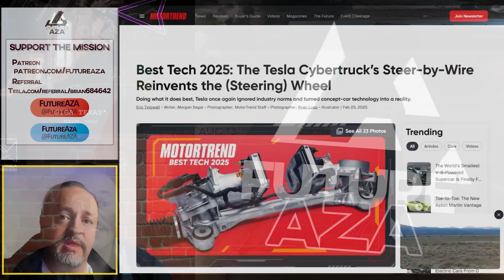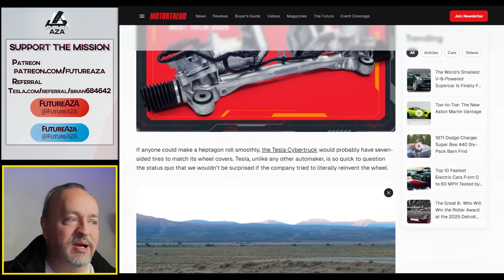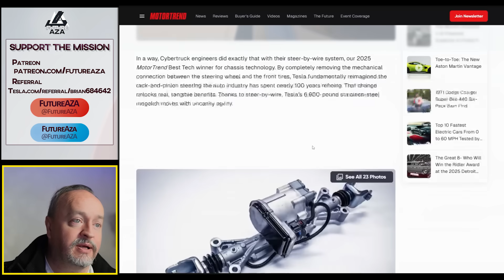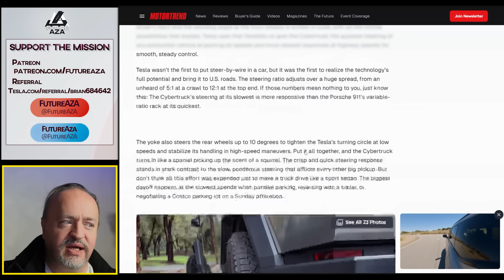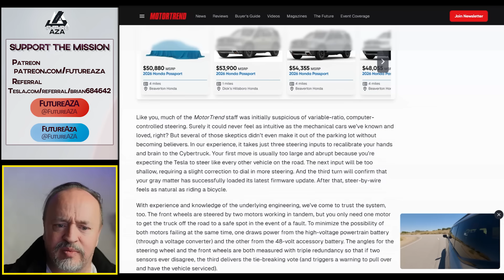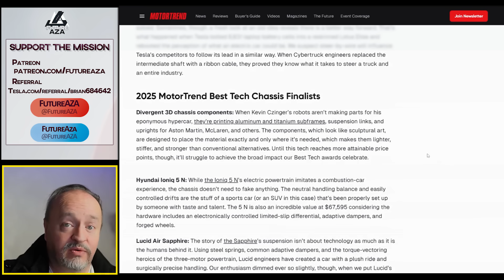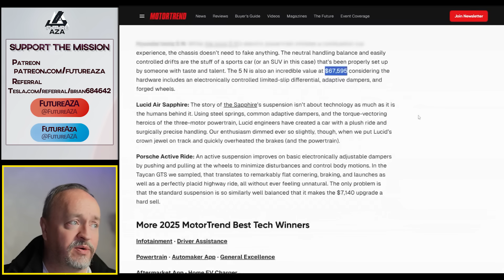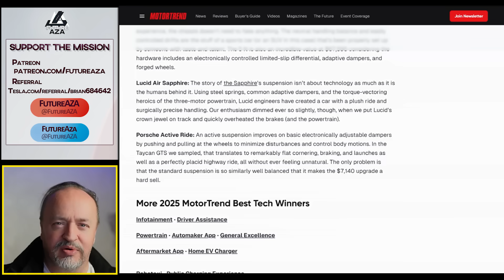Tesla DITCHES the Steering Column – And It’s GENIUS!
Links from today's show:
Best Tech 2025: The Tesla Cybertruck’s Steer-by-Wire Reinvents the (Steering) Wheel. Doing what it does best, Tesla once again ignored industry norms and turned concept-car technology into a reality.